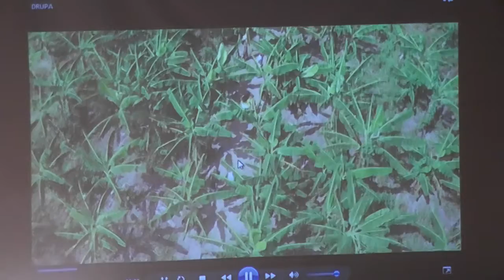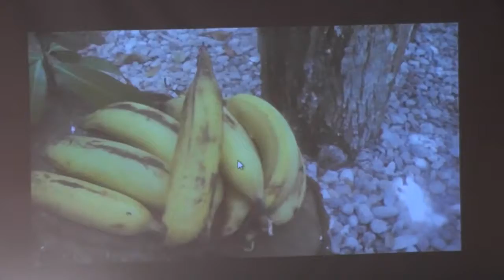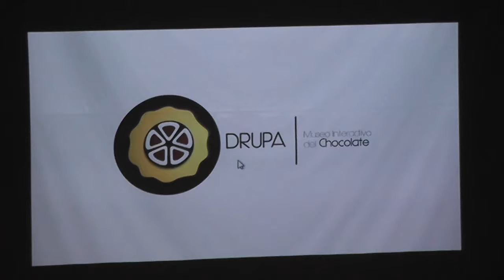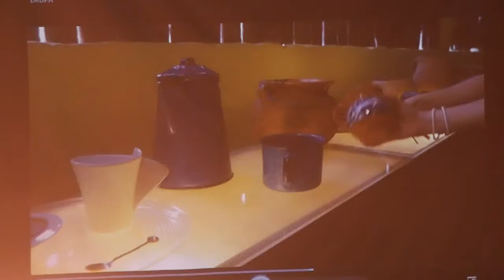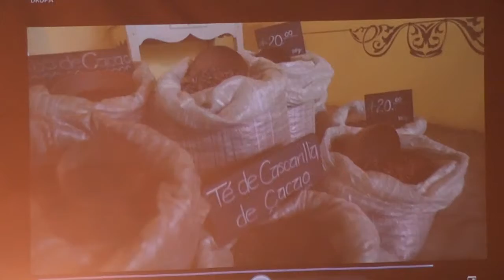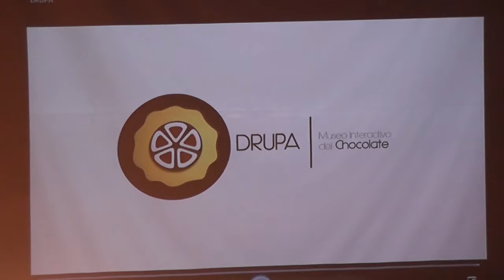Cacao... Boca a boca. Chef. Armando Muñoz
DOMINGO CHOCOLATERO
CONFERENCIA. Cacao... Boca a boca.
Chef. Armando Muñoz